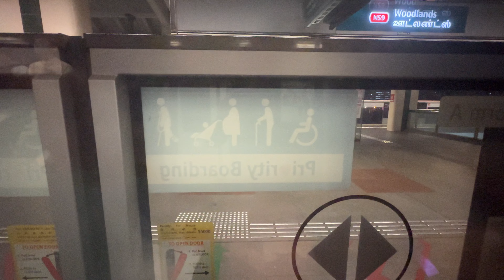⁴ᴷ [Strong motor KNS] SMRT Trains, NSL Train Ride [Woodlands → Marsiling] - Kawasaki C751B 335/336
mrtsginfo Records a ride on the KNS serving NSL AM Peak. As at the time of writing, almost half of the active KNS is already on NSL with this recently being thrown in. Well, who knows KNS will once get confined to just serve NSL yet another time? Anyways, this fella got a downroute to AMK and non-KSF has not run on this downroute for quite sometime already. 03/07/23

UPDATE: This train has since been decommissioned and scrapped. This was the good time I record it on NSL, before being permanently removed from service in July 2024 and subsequently scrapped in August 2024.

Profile of Train:
Rolling Stock - Kawasaki Heavy Industries & Nippon Sharyo: C751B 335/336
Direction - NS9 TE2 Woodlands to NS8 Marsiling